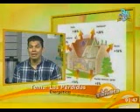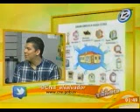07Nov014 Hechos m Energía CNE La Tiendita